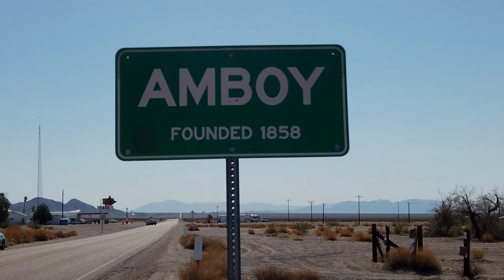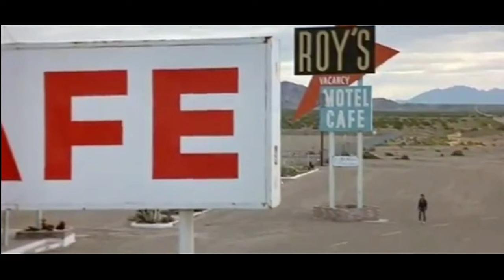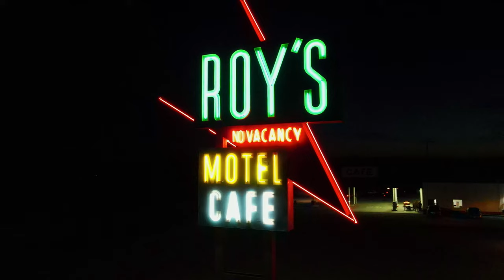Exploring a Famous Route 66 Ghost Town Using Drones || Amboy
All aerial footage is ours, but feel free to use it in your own projects. Just make sure to credit our channel and provide a link to the video, like so:

Information presented in this video was obtained from the following sites, books, and academic journals:

- The History of Amboy, CA and Roy's Motel and Café on Old Route 66
- The Sunset and The Sun, Joe De Kehoe, 2007, P. 183-220
- Two tangents and a salt flat: Bristol Dry Lake and Amboy, California, Pontius-Courtney, Tekla, 1987
- Abandoned & Little-Known Airfields: California: Southeastern San Bernardino County

- In-person interview with Kyle Okura (Son of Albert Okura), 06/05/2021